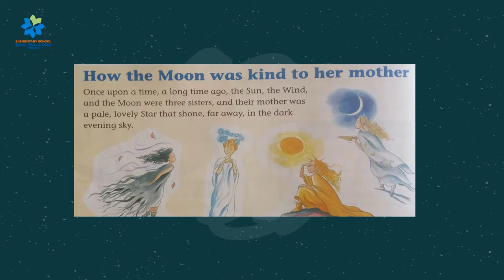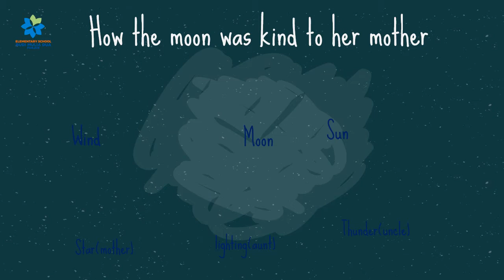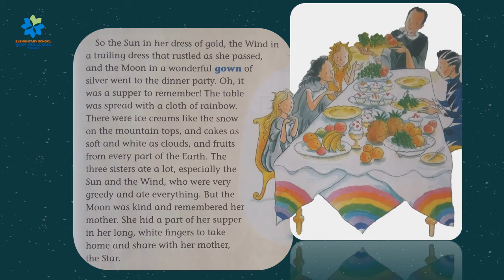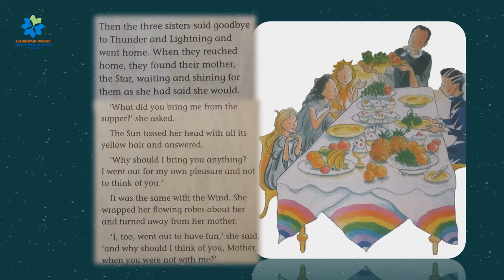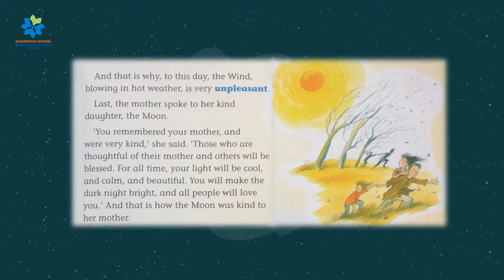LISTEN AND READ A STORY | ENGLISH FOR GRADE 4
Hi Grade 4,
Today, we are going to read and listen to a story.
The title of story is How the moon was kind to her mother
What's going on with them? are you curious?
Let's check the video.
Enjoy learning...